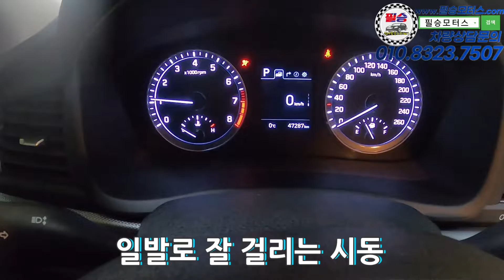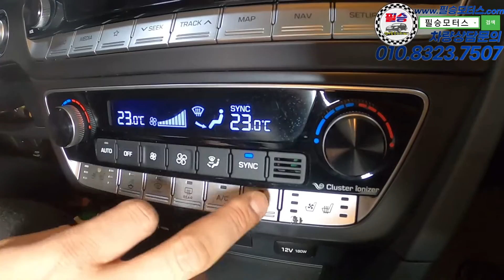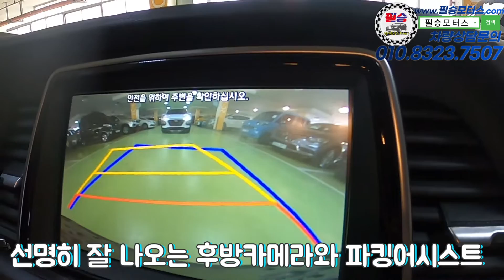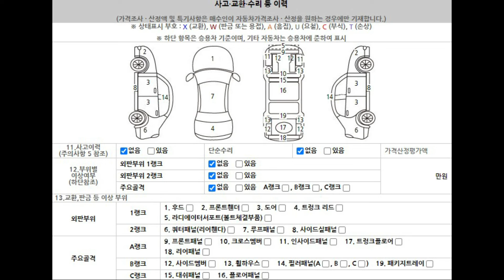신차보증이 남은 최저가 차량! [현대 소나타 뉴 라이즈]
100% 실매물로 영업하고 있는 필승모터스 입니다.